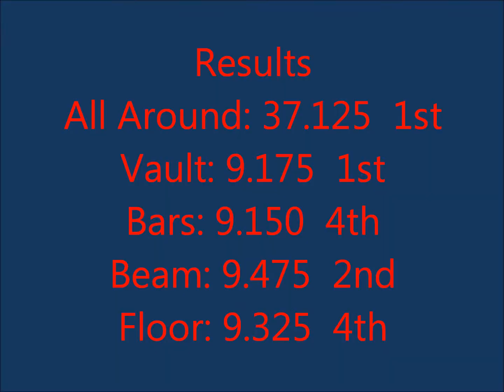Maiko Suarez lvl 10 Lady Luck 2013.wmv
Maiko Suarez Level 10 Class of 2013
Las Vegas Lady Luck Invitational